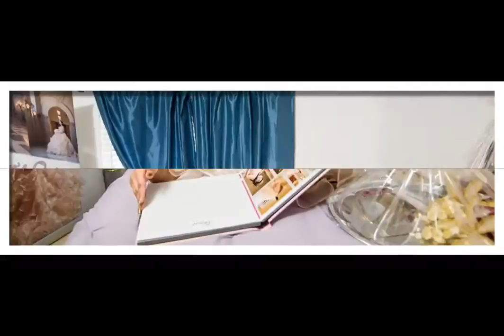Quinceaneras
Now Booking Quince
XV